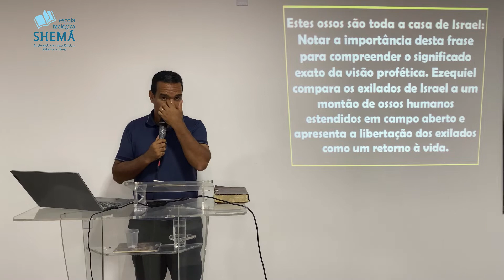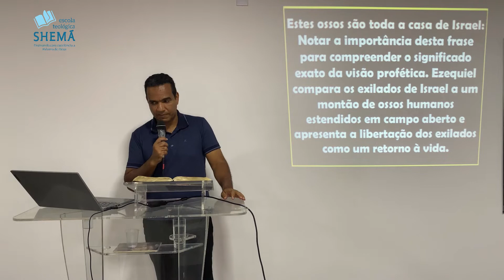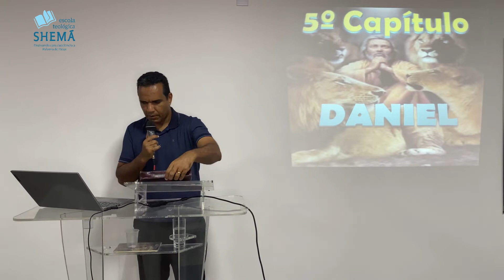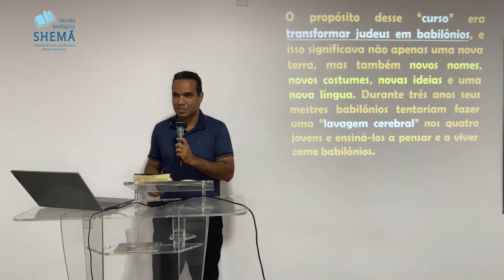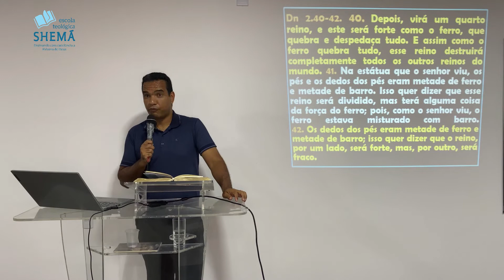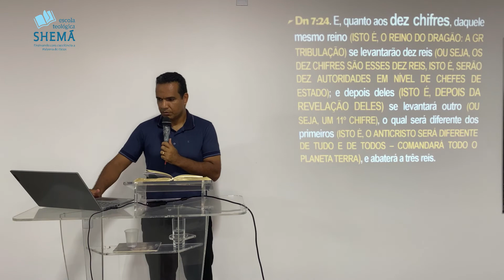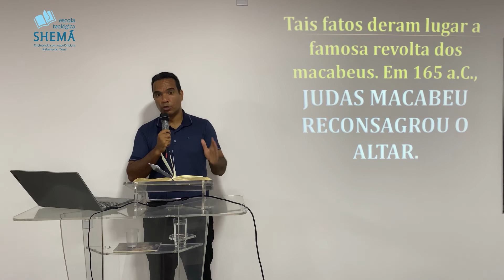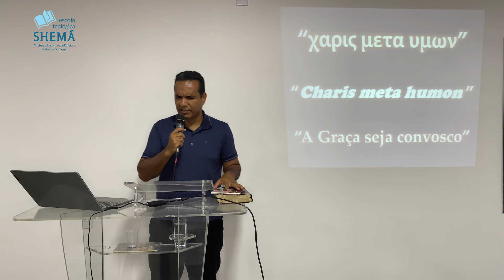Pr. Márcio Santos I PROFETAS MAIORES - Aula 05 - 29/07/2022 - ESCOLA TEOLÓGICA SHEMÁ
Vídeo Aula de PROFETAS MAIORES da Escola Teológica Shemá.

Quinta Aula de PROFETAS MAIORES _ Turma 2021 I 2022
A ESCOLA TEOLÓGICA SHEMÁ é uma entidade
educacional de caráter cristão evangélico, paraeclesiástica e
interdenominacional, reconhecida pela Convenção das
Assembleias de Deus no Estado do Espírito Santo e Outros
(CADEESO), dedicada ao ensino das Sagradas Escrituras, fonte
inspirada por Deus, inesgotável em seu conteúdo, infalível em
suas doutrinas, e fundamento da nossa fé, moral e vida prática.